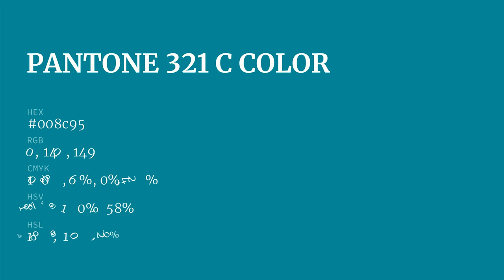color 008c95 hex color - Green color - Warm color 008c95